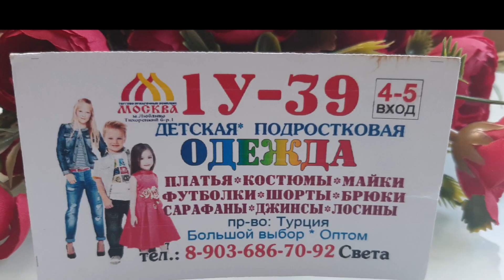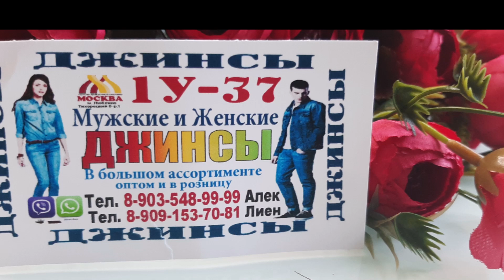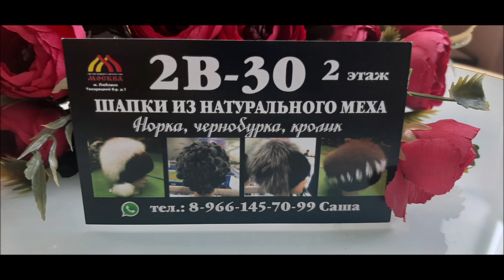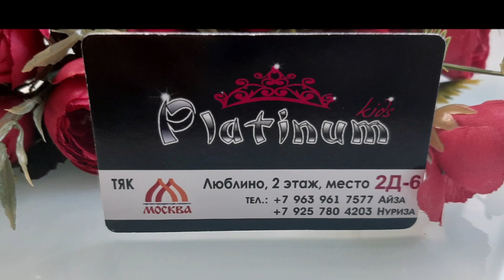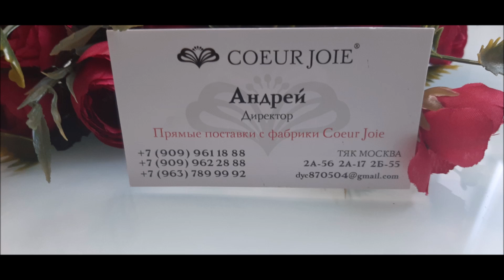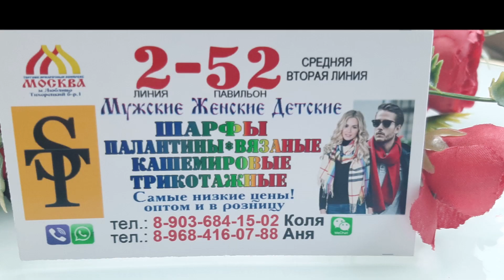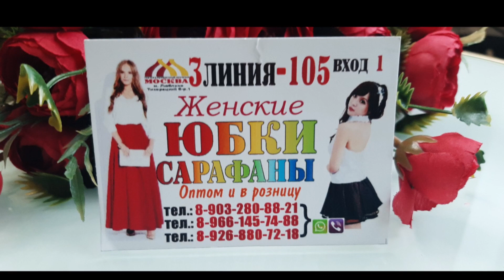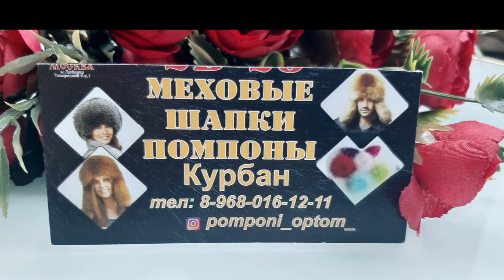РЫНОК /ЛЮБЛИНО /ВИЗИТКИ ДЛЯ ДРУЗЕЙ/РЫНОК МОСКВА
ДОБРО ПОЖАЛОВАТЬ НА МОЙ КАНАЛ!  !МОЙ ВК МОЙ ИНСТАГРАМ ОДНОКЛ ГРУППА В ВК САДОВОД ГРУППА В ОДНОКЛ  ГРУППА САДОВОД В ВК ГРУППА ГДЕ КОГО НАЙТИ САДОВОДЕ? СКЛАД ВЕЛДИШ 26 КМ МКАДА !